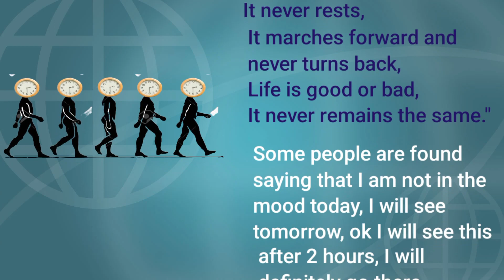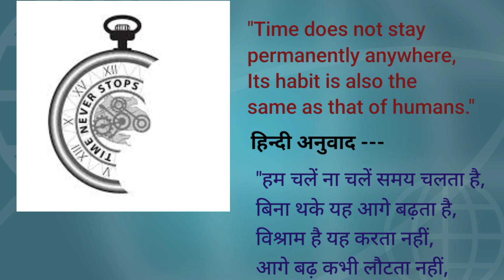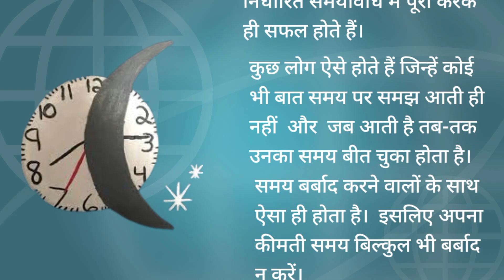Time never comes back | What is a good quote about time? | समय का महत्व क्या है?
I, Dr. Bibhash Chandra Jha, welcome you all to my  video channel. This video is bilingual (in English and Hindi).

In this video, I have discussed the importance of Time in which I have tried to make my viewers understand that Time plays an important role in our lives.  The person who understands the utility of Time and makes serious efforts to achieve his goals without procrastination, becomes successful in his life.  I have also made it clear in my thoughts that Time never stops for any person.

My Mobile and WhatsApp No. is 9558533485

Your Queries -
What is the quote about time never stops?
How important is time quotes?
What is Albert Einstein famous quotes about time?
What Mahatma Gandhi said about time?
What is the quote at the end of about time?
What quotes by Stephen Hawking about time?
Who said time is an illusion?
What is Einstein's view of time?
How time passes by quotes?
What is the proverb about time?
Who said space and time?
Who said time and space are the same?
Who said time travel is not possible?
Does absolute time exist?
Why space is time?
How is time a dimension?
Why is time infinite?
How will time end?
Why we cannot stop time?
समय की कीमत क्या है?